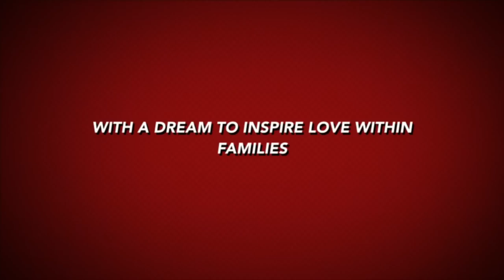Real Life: When the boat is rocking don't come knocking! Fancy's scheme to buy Sha a boat